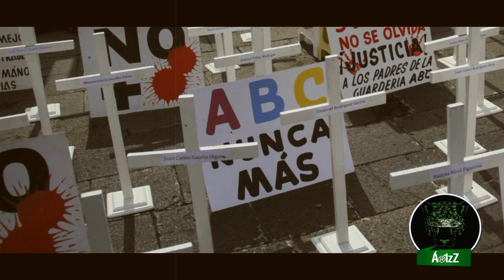ABCNuncaMás. 8° Aniversario de la Guardería ABC